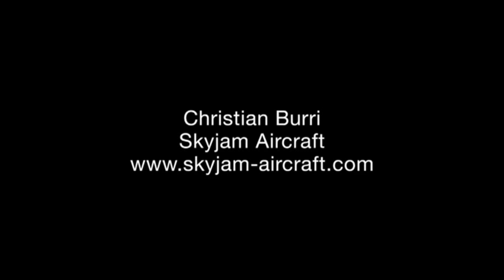skyjam electric aircrafts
skyjam electric aircrafts demonstration flights for the NZZ Format documentary in September/October 2011,